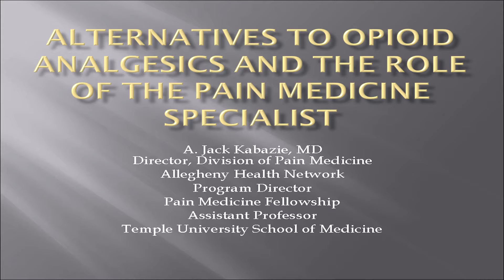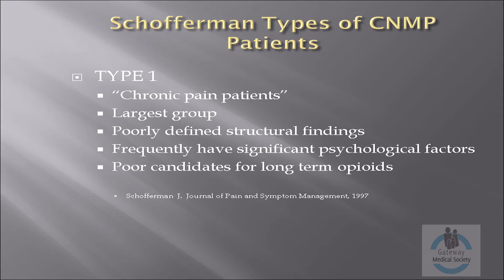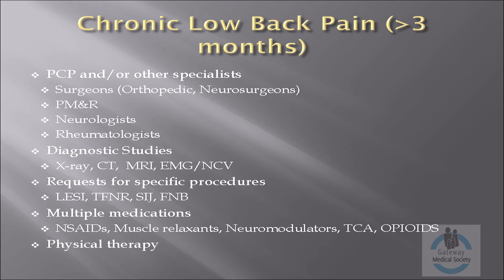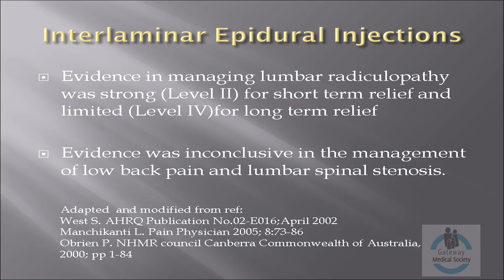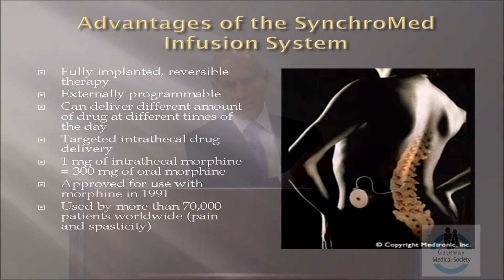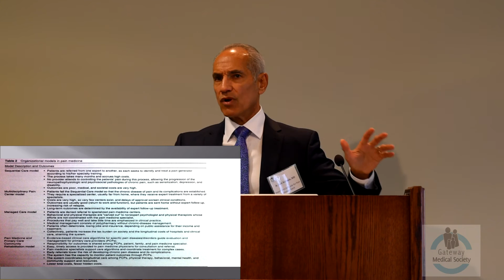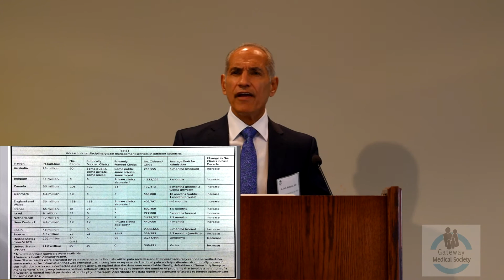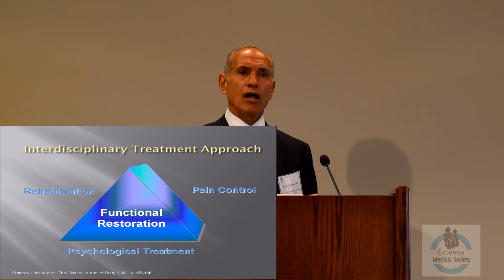Alternatives to Opioid Analgesics and the role of the pain medicine specialist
Jack Kabazie MD